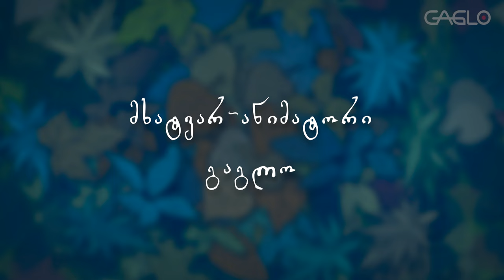ტერენტი გრანელი • სადღაც სდუმს მთები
ანიმაცია: გაგლო
გახმოვანება: სანდრო კახეთელიძე
ხმის დიზაინი და მუსიკა: თორნიკე (ჩილი) გელაშვილი
ვოკალი: მარიამ ქირია